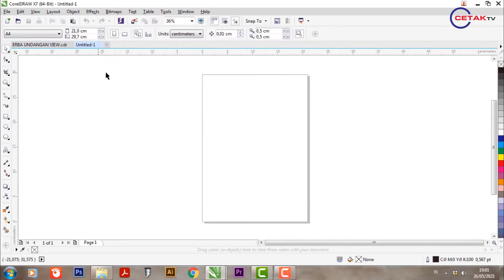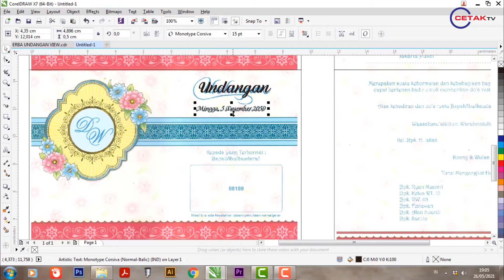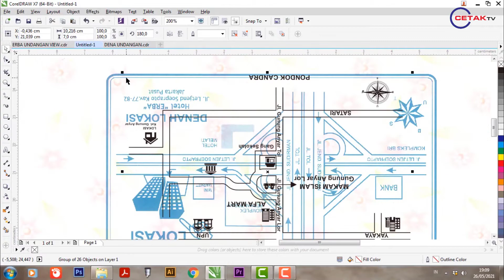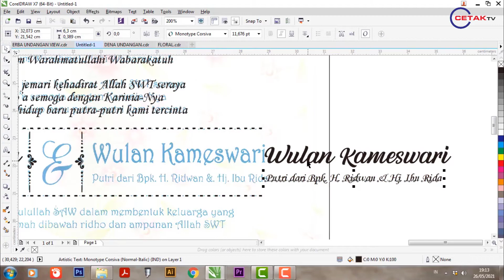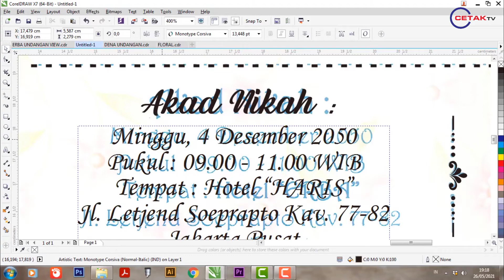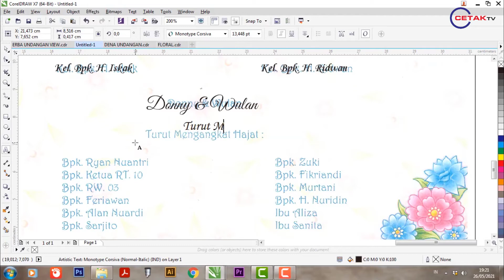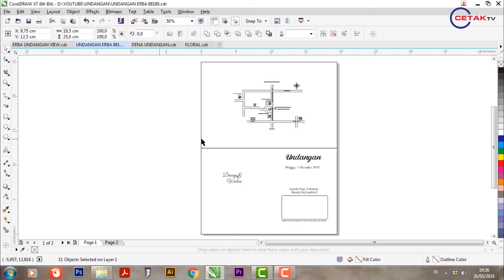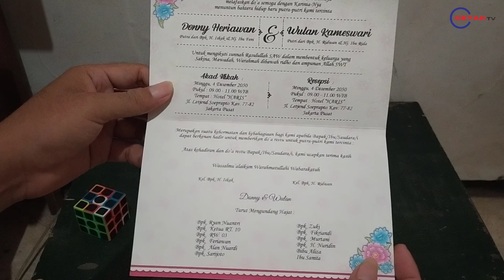MEMBUAT UNDANGAN DIRUMAH DENGAN PRINTER SENDIRI | TUTORIAL COREL DRAW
Membuat undangan sendiri di rumah dengan printer standart dengan coreldraw. Undangan blanko dari toko banyak pilhan model kita tinggal pilih lalu kita bisa cetak sendiri di rumah dengan printer yang ada, epson, canon, hp, brother dan printer lainya, berikut saya buat type undanga 88202 dan 88189, jika teman teman beli type undangan ini bisa pakai layout dari saya, sudah saya sertakan link downloadnya silahkan tinggal edit saja menggnati nama alamat dan keperluanya lainnya.
Order Desain Grafis, Logo, Konten, Precetakan dan Advertising
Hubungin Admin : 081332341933